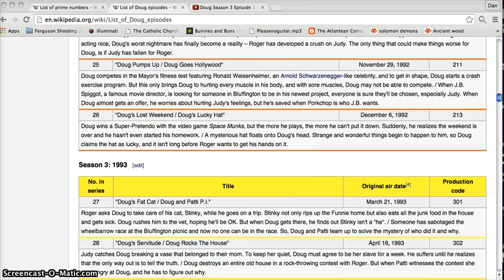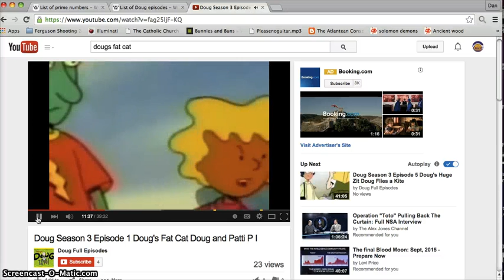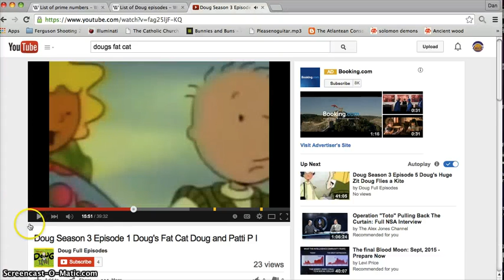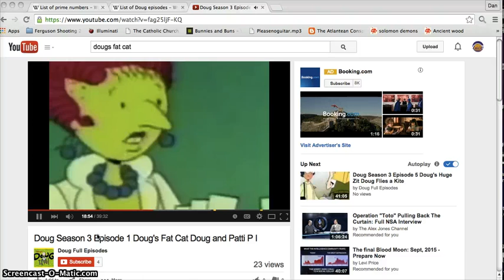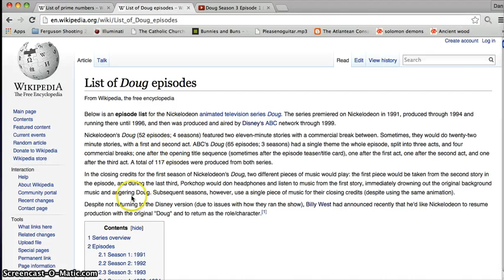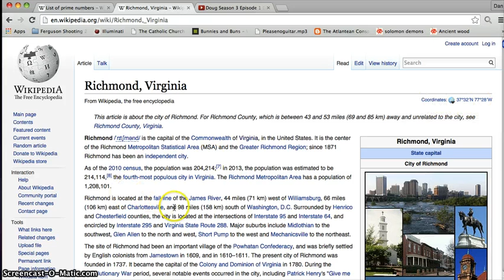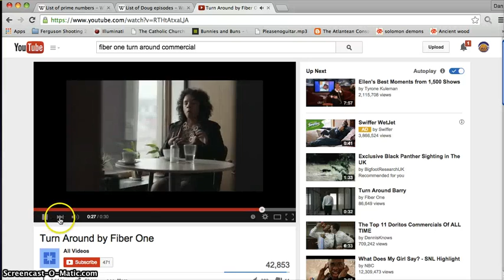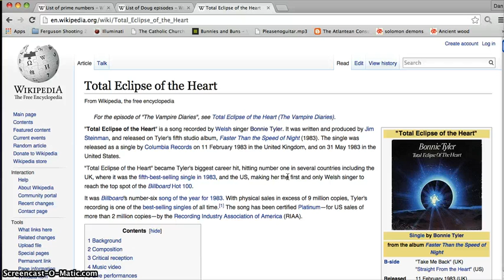Doug(Nickelodeon) 27th Episode Valentines 49